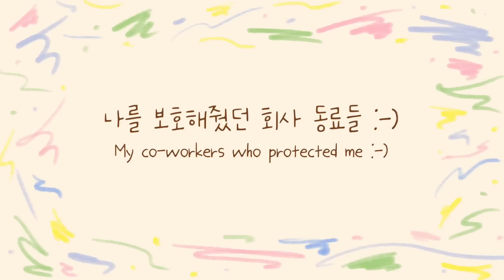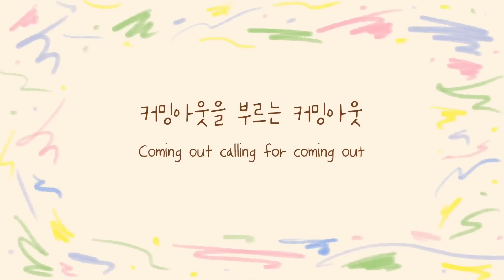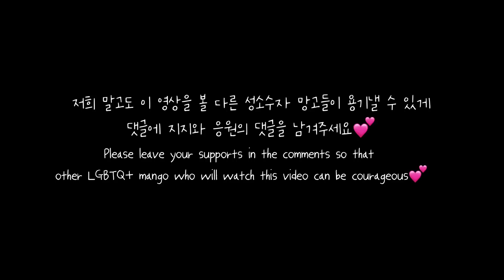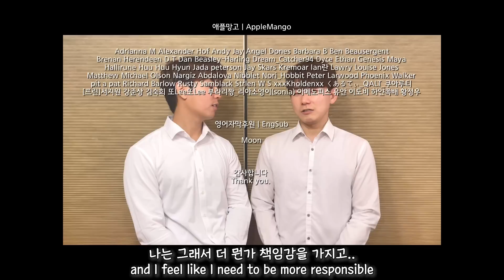게이커플, 회사에서 커밍아웃 후 생긴 장점들 (feat.대기업)..?!!👀🔥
회사에서 커밍아웃 하니 이렇게 좋다..?
👨‍❤️‍👨성소수자가 안전한 사회를 만드는 잭디(Jack'd) 바로가기
Go straight to Jack'd which is making safe society for gay people
🌈멤버십 가입해서 더 많은 영상 보기!